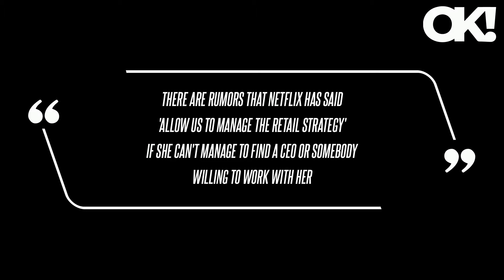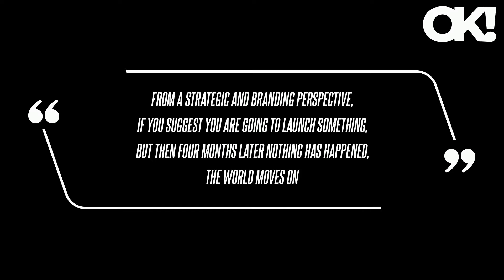Meghan Markle's Orchard of Chaos: CEO Candidates Avoid Duchess' Lifestyle Brand as They Refuse to Be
However, sources indicate that Netflix's release timeline for Meghan's upcoming cooking and homemaking show, which complements the brand, is causing delays. However, she also acknowledged that recent global events might allow Meghan to relaunch the brand without much notice, adding: "Fortunately for them, there has been so much going on in the world in the last four months that they could probably relaunch it and no one would really notice."